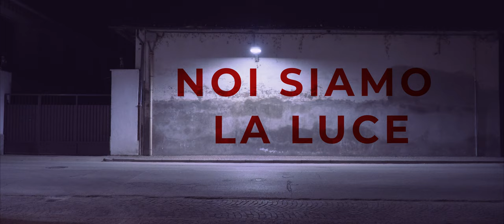Noi Siamo La Luce - Short Film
Scritto e Diretto da:
Lorenzo Giaimo

Questo progetto fu realizzato un anno fa, ma solo oggi ho deciso di renderlo pubblico.

Spiegazione dell'idea creativa:
In un mondo come il nostro basato sul consumismo, alla domanda: cos’è la luce? Vengono date diverse risposte: un faro, un lampione, una torcia e cosi via. Tutte le repliche sono giuste, ma allo stesso tempo anche banali e superficiali. Come tutti anche io ero caduto in questo stupido tranello, per alcuni giorni continuavo a farmi la stessa domanda, ma nulla sembrava cambiare. Non avevo capito che la risposta era sempre stata vicino a me e finalmente capii cosa fosse quella cosa che più di tutte potesse rappresentare la parola “Luce”. La risposta fu l’uomo. Al pensarci sembra stupido, ma non è cosi. Ebbene, noi molto spesso lo sottovalutiamo, ma un uomo può davvero fare la differenza per un altro. È un portatore di luce, capace di illuminare il cuore nonché la vita delle persone accanto a se. Non a caso è consuetudine dire: “una vita si è spenta” quando qualcuno ci ha lasciato oppure al contrario “una vita si è appena accesa” alla nascita di un bambino. Per questo ho scelto di raccontare la storia di due amici: Alex e Max. Due amici che come tanti hanno condiviso momenti, ricordi e istanti di felicità. Così legati da conoscere l’uno i segreti dell’altro. Due amici sempre sorridenti che si illuminano a vicenda e che allo stesso tempo illuminano il mondo che li circonda. Ma per far capire tutto ciò allo spettatore avevo bisogno di un colpo di scena, di qualcosa che cambiasse le carte in tavola, ovvero, l’arrivo di una ragazza che farà innamorare entrambi e che li porterà a dividersi. Ecco come la luce si spegne...

Cast, in ordine di comparsa:
Albi Allkanjari: Max
Alberto Giaimo: Alex

Pre-Produzione:
Final Draft

Produzione:
Camera: Sony a6300
Obiettivo: Sony 18-105 f.4
Microfono: Rode VideoMic Rycote
Treppiede: K&F Concept + Benro S6
Monitor: Liliput A5

Post-Produzione:
Adobe Premiere Pro | Adobe Audition

Musiche, in ordine di utilizzo:
Light Years Away | Doug Maxwell
Building Blocks | Nate Blaze
Mournful Departure | Asher Fulero

All copyright are reserved©